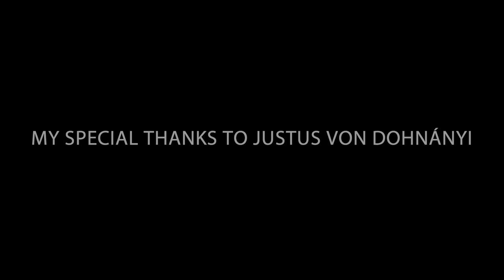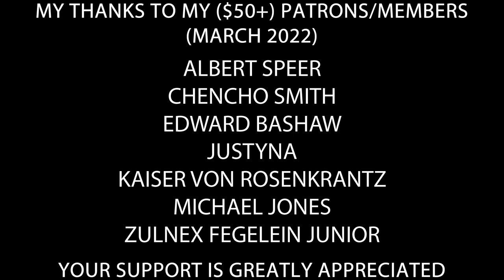Hitler is informed about HRP Patron: Justus von Dohnányi